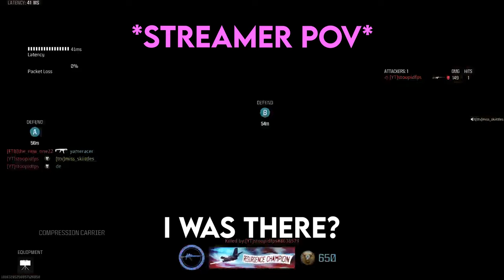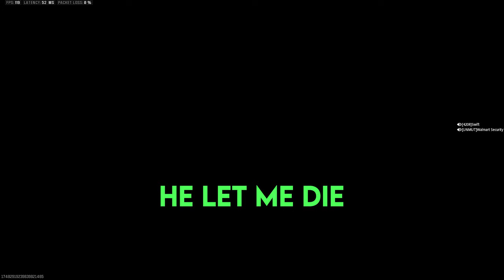I Used an AI GENERATED Class & Made Lobbies RAGE... 🤣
What’s going on guys, Stoopid here bringing you guys another MW3 video!